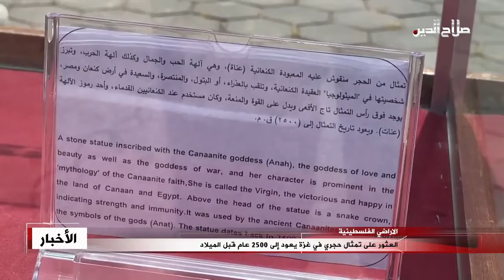العثور على تمثال حجري في غزة يعود إلى 2500 عام قبل الميلاد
أعلنت وزارة السياحة والآثار الفلسطينية اكتشاف تمثال حجري يعود تأريخه إلى ألفين وخمسمئة عام قبل الميلاد في خان يونس جنوبي قطاع غزة؛ وقالت الوزارة في بيان إنه تم اكتشاف التمثال الحجري في منطقة تلة الشيخ حمودة الأثرية بخان يونس؛ مشيرة إلى أن مواطنا عثر على التمثال أثناء عمله في أرضه الزراعية؛ وأوضح المدير العام للآثار في الوزارة جمال أبو ريدة في تصريح صحافي أن التمثال كنعاني ويعود للمعبودة الكنعانية "عناة" وهي إلهة الحب والجمال حسب الميثولوجيا والعقيدة الكنعانيتين؛ ويبلغ طول التمثال اثنين وعشرين سنتيمترا وهو مصنوع من الحجر الجيري وبرأس متكامل من دون جسم ويلتصق بالرأس تاج الأفعى التي كانت وفق أبو ريدة تستخدم عند الآلهة كرمز للقوة والمنعة؛ وأشار أبو ريدة إلى أن التلة التي اكتشف فيها التمثال هي أحد المواقع الأثرية المعروفة في جنوبي قطاع غزة، وكانت عبارة عن الطريق البري التجاري القديم للحضارات المتعاقبة على فلسطين.